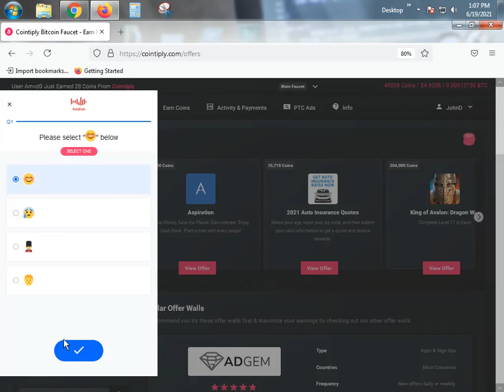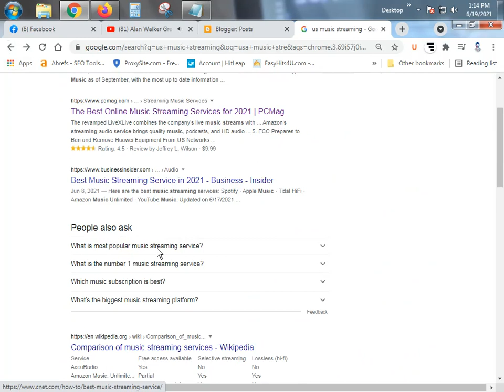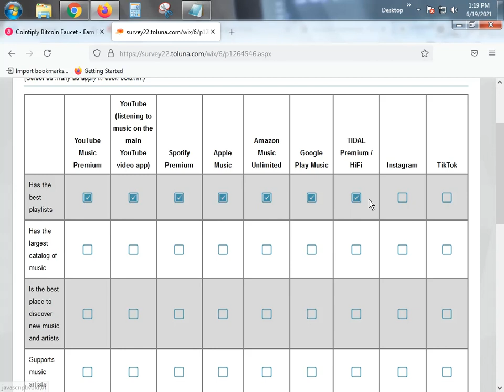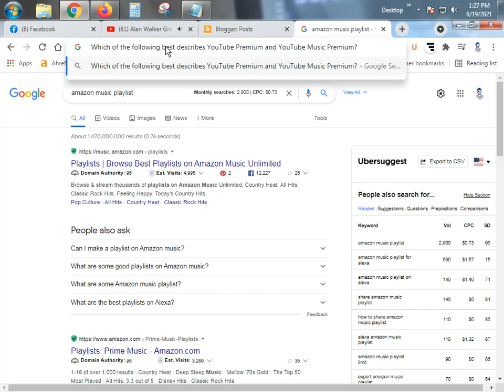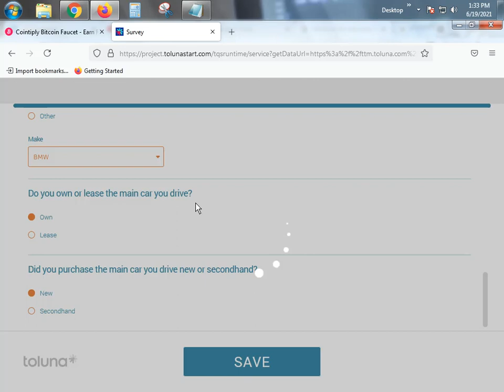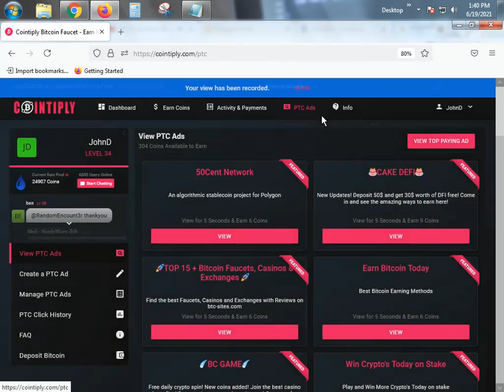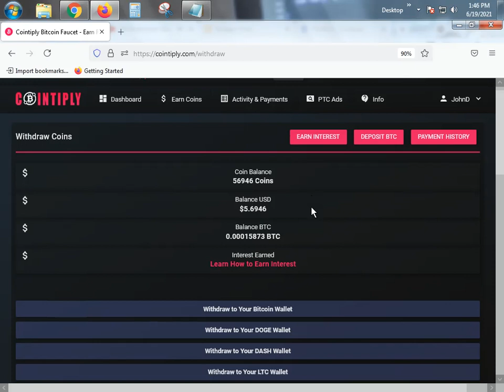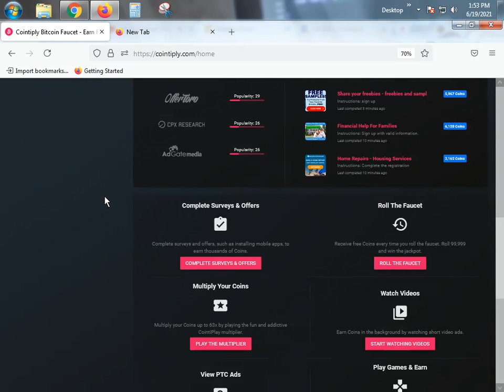৫০০ টাকা উইথড্র দিলাম l Live Payment Proof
৫০০ টাকা উইথড্র দিলাম